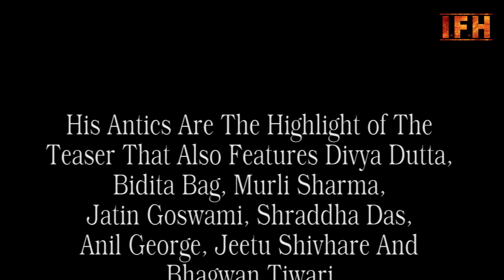Babumoshai Bandookbaaz Official Trailer | Nawazuddin S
Watch the OFFICIAL TEASER of the Hindi film BABUMOSHAI BANDOOKBAAZ and enter the thrilling world of Babu, the contract killer whose business rule is never to kill for free. But rules are meant to be broken.

Featuring : Nawazuddin Siddiqui, Bidita Bag, Jatin Goswami, Shraddha Das, Anil George, Bhagwan Tiwari, Murli Sharma, and Divya Dutta

Directed by : Kushan Nandy
Produced by : Kiran Shyam Shroff, Ashmith Kunder, Kushan Nandy
Written by : Ghalib Asad Bhopali
Director of Photography : Vishal Vittal

Address:
1/3,Shere Punjab Colony,
Andheri East.
Mumbai 400 093
India.
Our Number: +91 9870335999